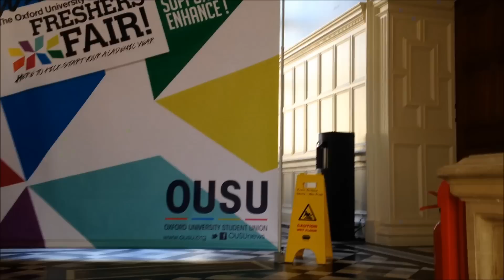VLOG: Freshers Week I Oxford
Wassup people, Charlotte here! Soooo I started university (FINALLY), and I put together some of clips from my first couple of weeks. Hope you enjoy itttt!

Have an amazing week guys. :)

Charlotte xxx

P.S: If there are any videos you want Ranveer and I to film something about our subjects, our life at uni, or anything else, please make sure to leave a comment!